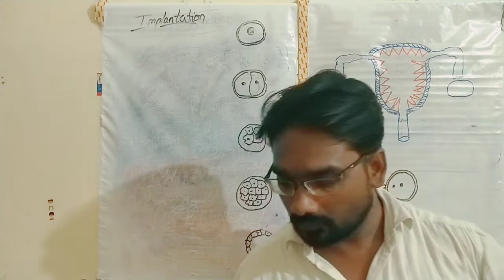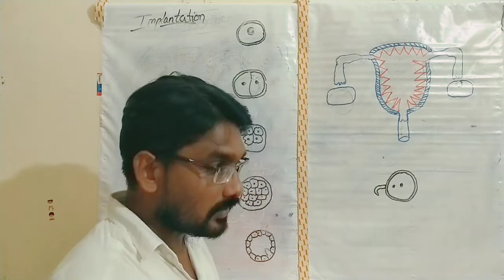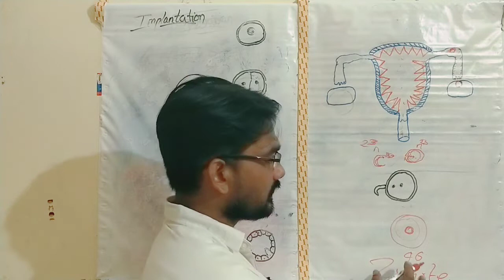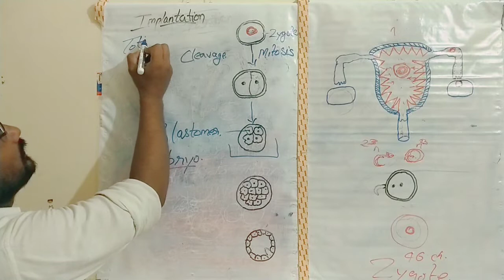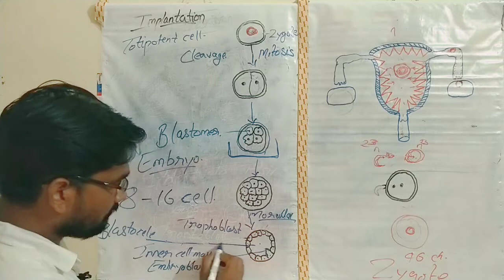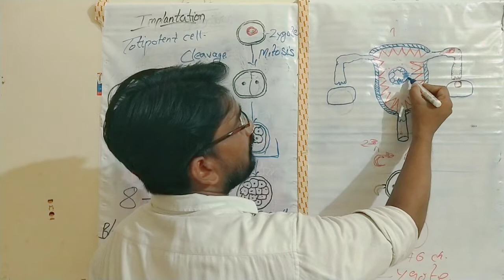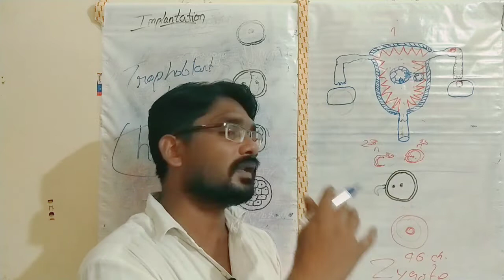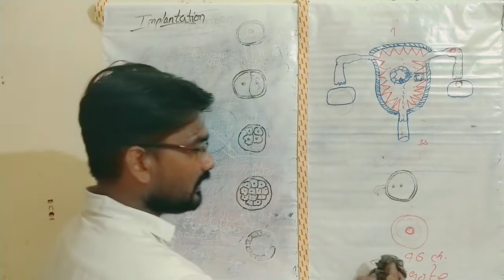Fertilisation and Implantation/Embryo Implantation/Biology Chapterwise Theory classes/NEET/TGT/PGT/